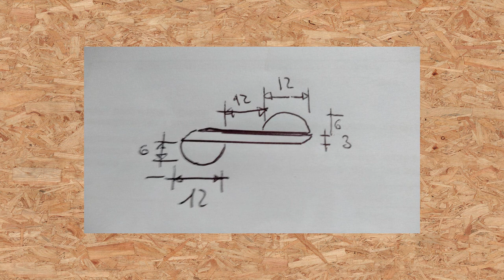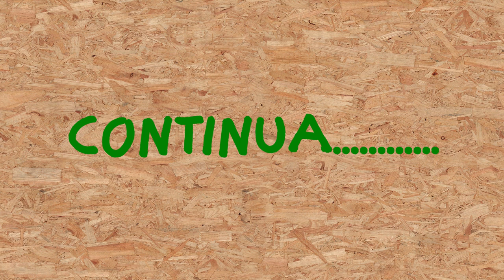Giocattoli fai da te - Binari di legno per il trenino Thomas - Ora costruiamo i giuntori